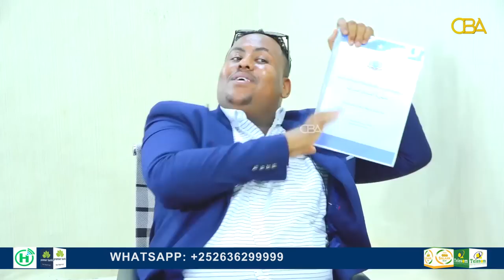" khiyaamadii loo maleegay Somaliland 1960kii oo daaha laga Rogey" Garyaqaan CabdiQani Xasan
"Xogo qarsoodi ah  oo laga helay Madaxweyne Aadan Cadde iyo khiyaamadii loo maleegay Somaliland 1960kii oo  daaha laga Rogey"
Garyaqaan CabdiQani Xasan oo CBA uga waramay daraasad ay sameeyeen.